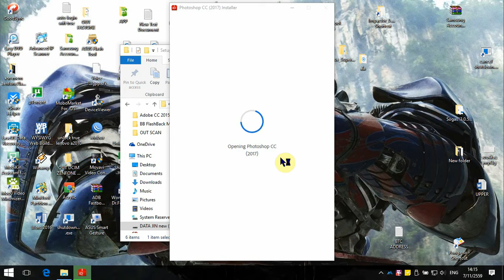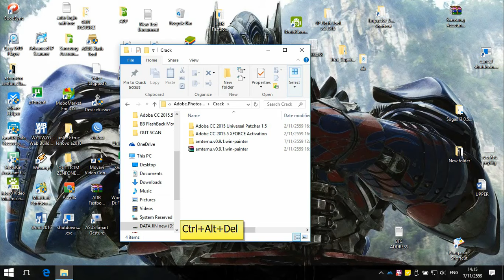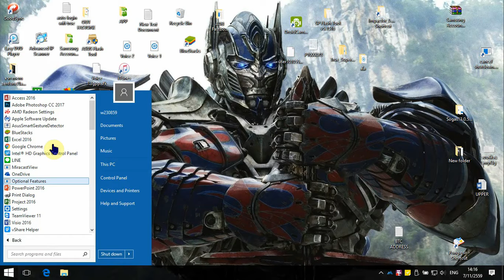install adobe photoshop 2017 x64